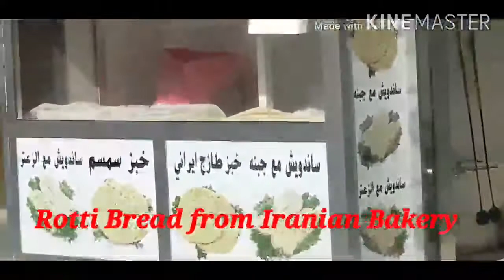WALANG MAKUNAT NA ROTTI SA MAINIT NA KAPE